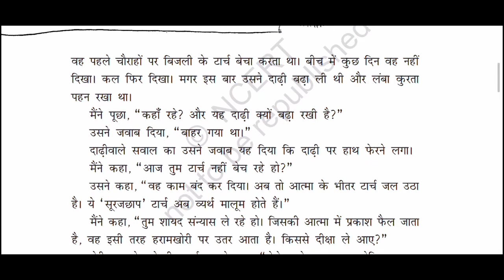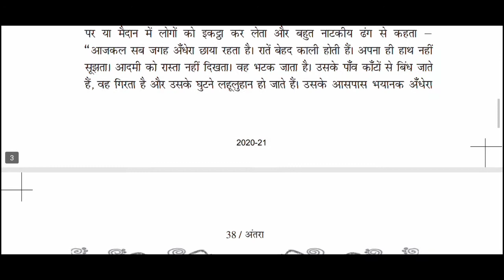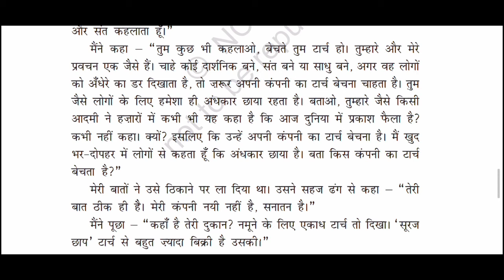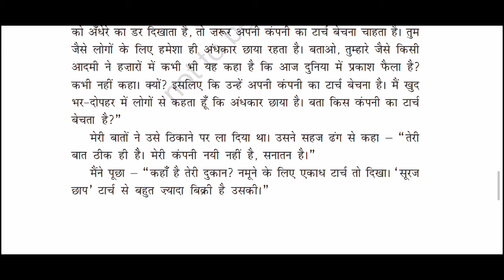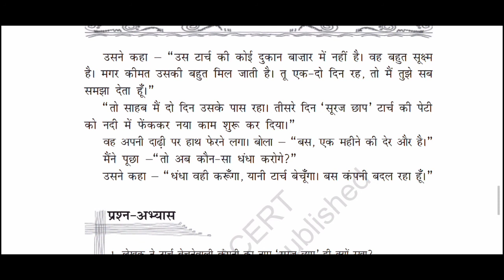अध्याय 3 टार्च बेचने वाले लेखक हरिशंकर परसाई अंतरा कक्षा 11 By Kumar Dev Education